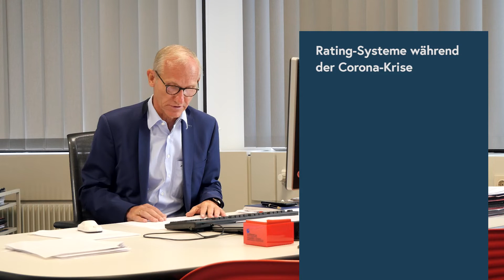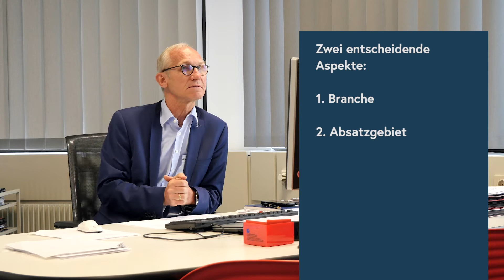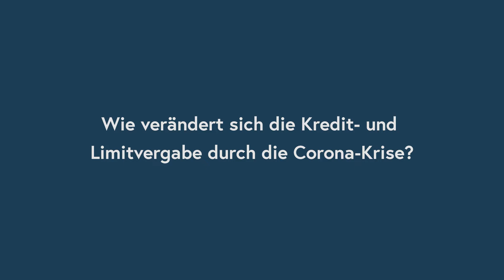Auswirkungen der Corona-Krise auf Ratings von Unternehmen | SCHUMANN Insights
Welche Auswirkungen hat die Corona-Krise auf das Rating von Unternehmen? Wie verändert sich die Kredit- und Limitvergabe? Diese und weitere Fragen rund um das Kreditmanagement beantwortet in dieser Folge Herr Prof. Dr. Matthias Schumann, Professur für Anwendungssysteme und E-Business an der Universität Göttingen und Gesellschafter von SCHUMANN.